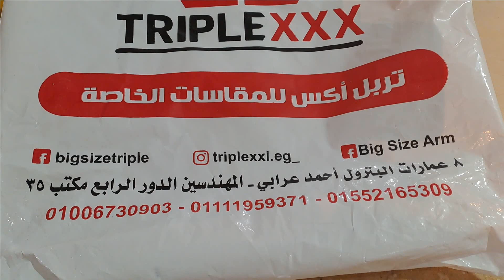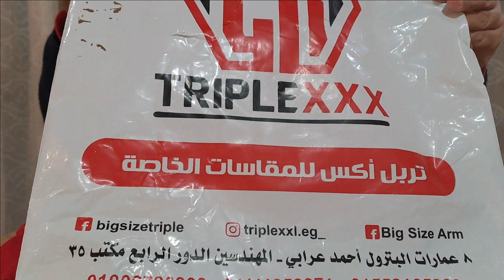الاكيل ملابس مقاسات كبيره من المصنع مباشرة اسعار ممتازة